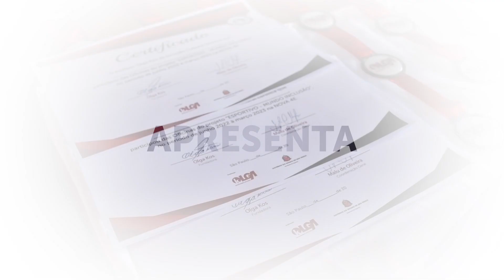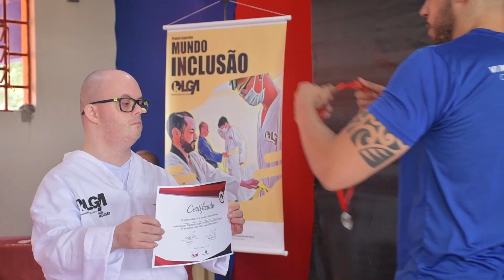Encerramento do Projeto Esportivo Mundo Inclusão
O Projeto esportivo Mundo Inclusão é um projeto de oficinas de Karatê e Taekwondo para 60 crianças e adolescentes com e sem deficiência, em situação de vulnerabilidade social, no município de São Paulo/SP.

Possuiu como produto final, uma apresentação de golpes e técnicas aprendidas pelos participantes, para a comunidade do entorno, familiares, amigos e demais interessados.

A período de realização foi de 10 meses contados a partir da data de assinatura do termo de fomento, com 08 meses reservados à execução das oficinas práticas.

Quantidade de beneficiários: 60 (sessenta)

Público Alvo e Faixa Etária: Crianças e adolescentes, entre 07 e 17 anos e 11 meses de idade, com ou sem deficiência, em situação de vulnerabilidade social.

Vídeo: Lúcio Dias